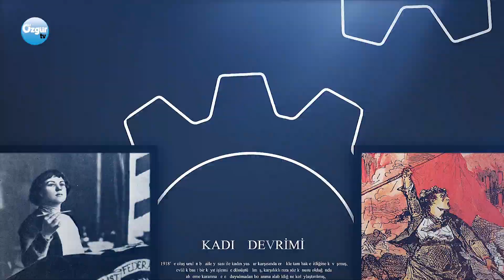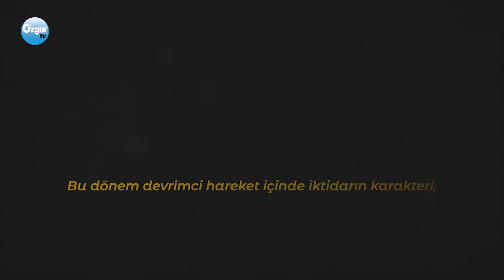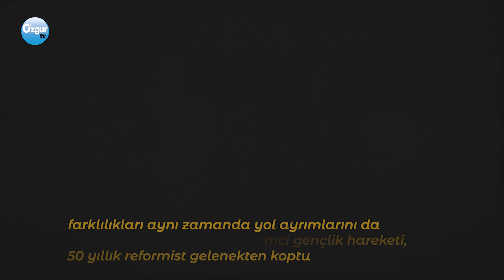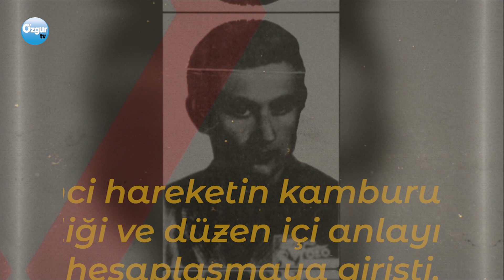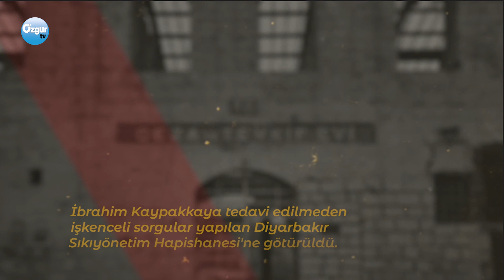DEVRİMCİ HAFIZA: İbrahim Kaypakkaya